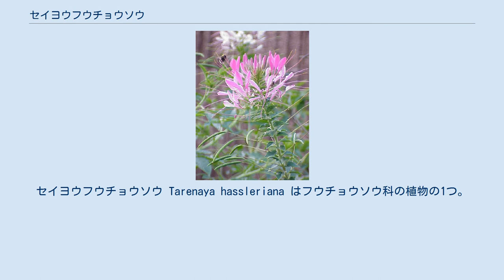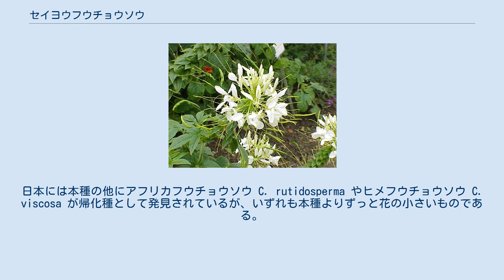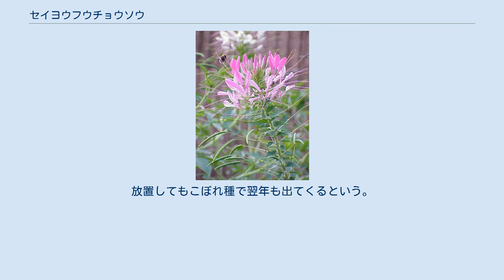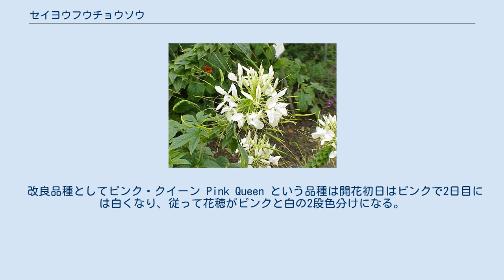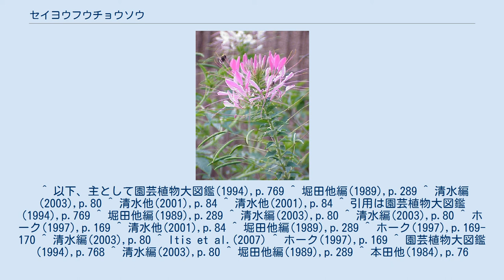セイヨウフウチョウソウ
セイヨウフウチョウソウ Tarenaya hassleriana はフウチョウソウ科の植物の1つ。
蝶が舞う姿にも似た美しい花を咲かせる草本で、観賞用に栽培され、また日本でも逸出帰化している。
 図版 一年生の草本で、茎は真っ直ぐに立ち上がる。
茎はまばらに分枝して高さ80-100cmに達する。
茎や葉柄には一面に腺毛がある。
葉は互生し、長い柄があり、葉身は5-7個の小葉からなる掌状複葉。
小葉には柄がなく、長楕円状披針形で長さ10cmほどで縁は滑らか。
また葉柄の基部に托葉が棘状になったものが出る。
 花期は夏で茎の先端部分に総状花序をつける。
花茎の基部には単葉の苞葉がある。
萼片は線形で4個。
花弁は4枚で、広がった部分は倒卵形で、その基部に柄のような細くなった部分(爪という)がある。
花弁の色は桃色か白で、下から順々に咲く。
雄蘂も4本で、これが長く突き出るのでその花の様子は『チョウの舞う姿を連想させる』。
開花するのは夕方で、個々の花は2日でしおれる。
果実が熟するまでに子房の柄が伸び、花時に4cmだったものが6cmに達する。
果実は果実の柄はその大半が子房の柄であり、花の柄との境界部に萼や花弁が枯れて残る。
それらを合わせて10cmにもなる柄の先に細長い蒴果が着き、果実そのものの長さも5-7cmに達し、その姿は独特である。
果実は熟すと果皮が2つに裂け、種子を飛散させる。
 学名の種小名は人名に由来する。
和名の別名にはクレオメソウがある。
また園芸方面ではクレオメも使われ、これらはいずれも下に述べるように長くこの種が属しているものと扱われていた属の名に基づく。
英名は spider flower である。
 本種は長く Cleome という属に含めて、C. hassleriana の名で呼ばれてきた。
この属の植物は約250種あり、そのうちの100種以上は熱帯アメリカ産で、65種以上がアフリカから西アジアに産する。
日本近辺に自生するものはない。
日本には本種の他にアフリカフウチョウソウ C. rutidosperma やヒメフウチョウソウ C. viscosa が帰化種として発見されているが、いずれも本種よりずっと花の小さいものである。
 また本種の学名は古くは C. spinosa が用いられてきたが、これは中央アメリカ産の別種である由。
しかし近年のこの群の系統分類の成果から属を分け、上記の学名とする説が出された。
この記事ではYListに従い、この学名を採った。
 原産地は熱帯アメリカで、メキシコからペルーにかけてである。
 世界中で広く栽培され、各地の熱帯域で帰化している。
日本に入ったのは明治の初期、1870年代とされ、現在では本州以南で帰化し、路傍や河川敷に野生化した姿で見られる。
 観賞用に花壇で栽培される。
日本では夏から秋まで長い期間にわたって開花して楽しめる。
移植を嫌い、直播きで育てる。
放置してもこぼれ種で翌年も出てくるという。
ただし水揚げは悪く、切り花には向かない。
 改良品種としてピンク・クイーン Pink Queen という品種は開花初日はピンクで2日目には白くなり、従って花穂がピンクと白の2段色分けになる。
日本には大正初期に渡来したものである。